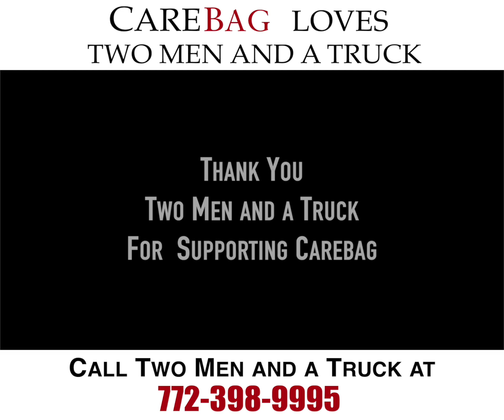Two Men Truck Video Promotion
Carebag Loves Two Men and a Truck! Need a hand moving, packing, unpacking, storing, or getting rid of junk? Call Two Men and a Truck!